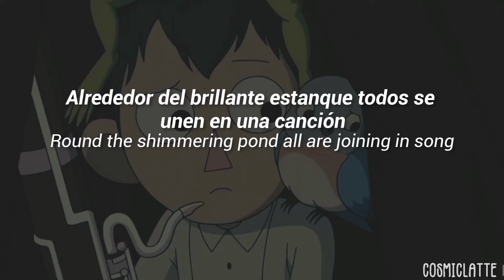Over The Garden Wall 『Más Allá Del Jardín』 Jack Jones【Sub. Español/Inglés】🍁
°Esta canción no me pertenece yo solo puse los subtítulos
°Todos los derechos son de The Blasting Company

♬Compositores: Joshua Kaufman, Justin Rubenstein y Brandon Armstrong
♬Cantante: Jack Jones

mas alla del jardin cancion de la rana letra